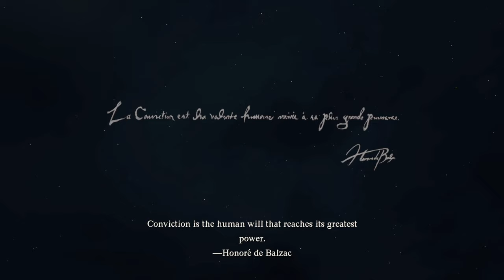New Arisen! My First Dragon’s Dogma Game - Dragon's Dogma 2 Gameplay Pt. 1 [Let's Play]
Dragon's Dogma 2 Let's Play Part 1!
Fighter Arisen, Mage Pawn
Pawn ID: 374YJ3DD0NCM

I was so excited to start Dragon's Dogma 2! Only having seen some screenshots of this RPG shortly before release, I am clueless about this world and its history.

00:00 Intro
02:00 Opening Cinematics
05:50 Excavation Site Gaol
20:54 Gaoled Awakening
31:42 Borderwatch Outpost (Northern Watch Encampment)
1:08:00 End